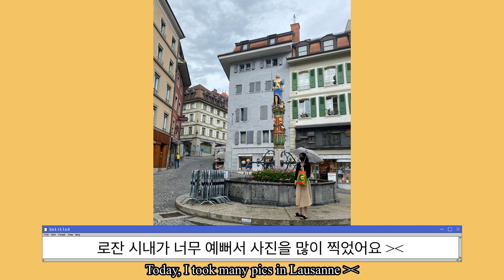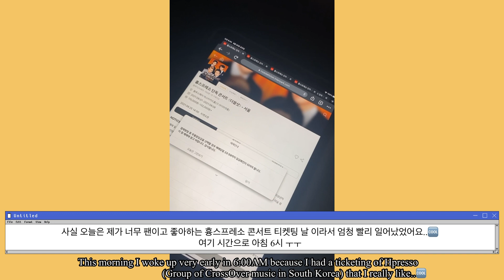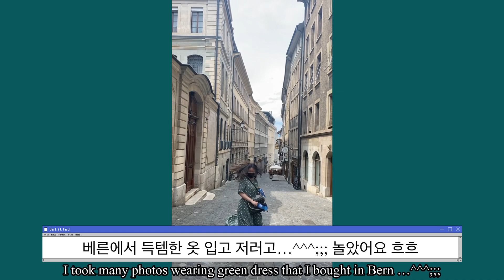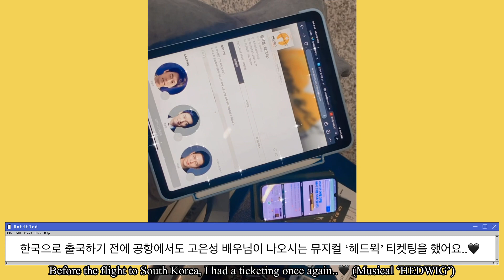Eng)유학생Vlog🇨🇭| 스위스 로잔 국립 음악원 탐방기 | HEMU de Lausanne🎶✨ | 플루티스트 한상은 (feat. Emmanuel Pahud)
안녕하세요 플루티스트 한상은입니다!😄
한국은 벌써 엄청 추운 겨울이 되었다고 들었는데 다들 잘 지내고 계신가요??
제가 요즘 공부하고 있는 스위스 로잔은 아직 가을 날씨로 그렇게 많이 춥진 않은 것 같아요! 🍂
이번 영상은 제가 스위스 로잔 국립 음악원 최연소 수석 합격을 하고 난 후, 입학 전 교수님께서 엠마누엘 파후드 선생님의 마클을 받으러 왔으면 좋겠다고 하셔서 갔을때 찍었던 브이로그 영상입니다!🇨🇭
앞으로도 브이로그를 종종 올리려고 해요! 한번 만들어보니 그때의 감정과 분위기를 영상을 통해 추억할 수 있다는 점에
앞으로도 계속 해봐야겠다는 생각을 했어요 ㅎㅎ 첫 브이로그라서 많이 미숙하지만 재밌게 봐주세요!😍
곧 요즘 스위스에서의 근황 브이로그도 업로드할 예정입니다!

Hello It’s Flutist Elizabeth SangEun Han!😄
This video is the V-log that I filmed when I went to Switzerland to have a Masterclass with Emmanuel Pahud at this June before entering the school ! 🇨🇭(After I was admitted to HEMU de Lausanne, my professor told me to come for the MasterClass)
I’ll try to upload more V-logs at this channel from now one!
Once I made it, I realized that the video could be such a great memories and can remember the emotions and atmosphere of that time through the V-log!
I hope you guys enjoy!! I’ll upload my recent V-log in Switzerland very soon!😍

Bonjour à tous, C’est flûtiste Elizabeth SangEun Han !😄 Cette vidéo est le V-log que j'ai filmé quand je suis allé en Suisse pour faire une Masterclass avec Emmanuel Pahud en juin avant d'entrer à l’école ! 🇨🇭 (Après avoir été admis à l'HEMU de Lausanne, mon professeur m'a dit de venir pour la MasterClass) Je vais essayer de télécharger plus de V-logs sur cette chaîne à partir d’aujourd’hui ! Une fois que je l'ai fait, j'ai réalisé que la vidéo pouvait être un si bon souvenir et pouvait se souvenir des émotions et de l'atmosphère de cette époque à travers le V-log ! J'espère que vous apprécierez !! Je mettrai en ligne mon récent V-log en Suisse très bientôt !😍